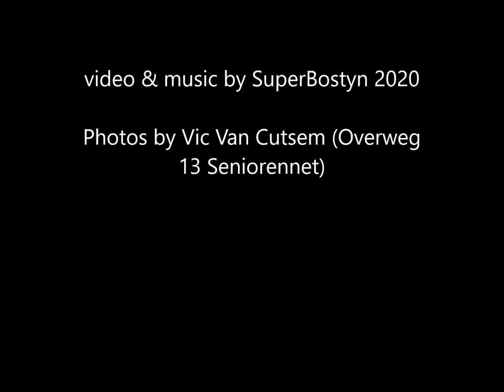Spoorwegbeelden uit het verleden 35